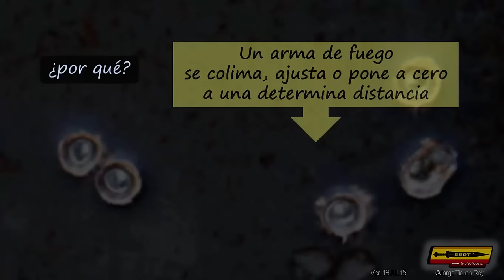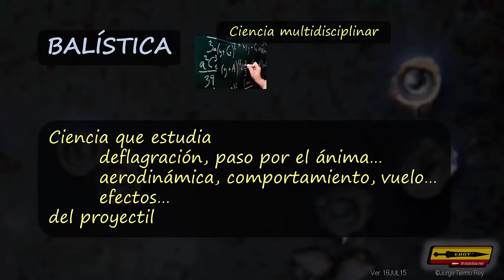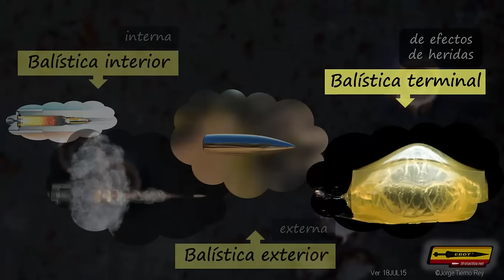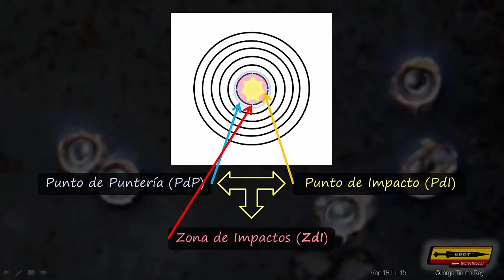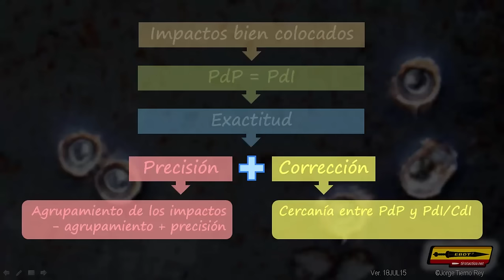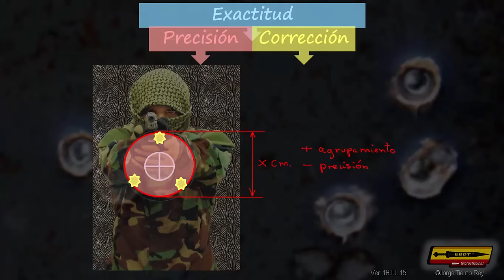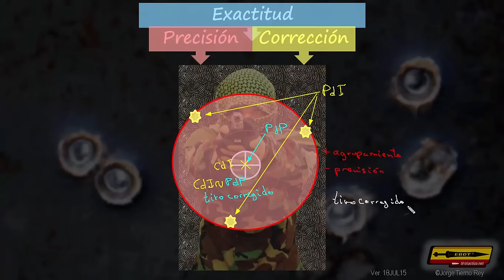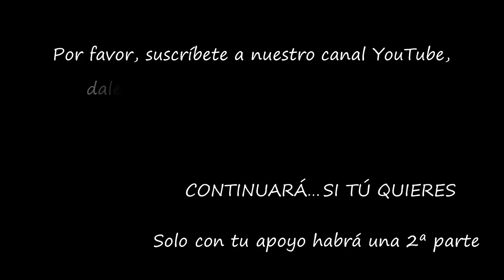Maximum Point-Blank Range (MPBR) [Alcance máximo de impacto en el blanco]. 1ª Parte.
Normalmente, aunque no siempre, todo (o casi todo) tiene una explicación. Para cada táctica, técnica y procedimiento (TTP) en el combate con armas de fuego suele existir un por qué, que además de explicar la utilidad y aplicación de cada TTP facilita su aprendizaje. Como no podía ser menos, existe una explicación por la que un arma de fuego se colima, ajusta o pone a cero a una determinada distancia. Esa explicación viene dada en forma del concepto que se ha venido a llamar Maximum Point-Blank Range (MPBR), que traduzco algo así como alcance máximo de impacto en el blanco (término de cuño personal que indica aproximadamente lo que significa este concepto).

"Water in the Creek". Descarga gratuita